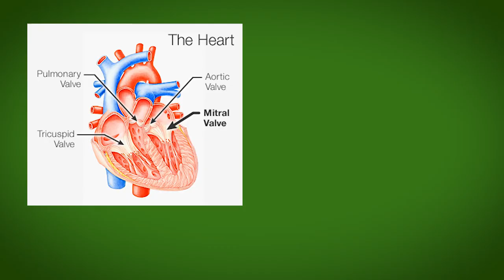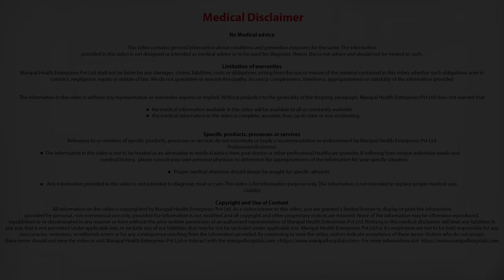How is a leaky mitral valve diagnosed? | Cardiothoracic Surgeon in Bangalore | Dr. Devananda N S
Dr. Devananda N S explains How is a leaky mitral valve diagnosed?

Dr. Devananda N S is the Head of Cardiothoracic and Vascular Surgery at Manipal Hospitals Airport Road, Bangalore, and has more than 28 years of vast experience. He earned his MBBS from the Karnataka Medical College in Hubli and his MS in general surgery from the Seth G.S. Medical College in Mumbai. Dr. Devananda continued to pursue his passion by completing his MCh (Cardio Thoracic) at the Sri Chitra Tirunal Institute for Medical Science and Technology in Trivandrum (Institute of National Importance). He is an acclaimed consultant cardio thoracic vascular Surgery in Old airport Road, Bangalore

Cardiovascular and thoracic surgeons at Manipal Hospitals diagnose and surgically treat conditions of the heart, chest and lungs. The Department provides the latest and the most innovative surgical treatment for virtually every type of cardiac and thoracic conditions, during both emergency and elective cases.

One of the most experienced and comprehensive cardiovascular and thoracic surgery departments in the country, Manipal Hospitals cares for patients from all over the country and the world. Manipal Hospitals' cardiovascular surgeons are world leaders in heart surgeries, including open-heart surgeries and transplantation surgeries, perfecting every life-saving heart procedure along the way. The latest state-of-the-art technology for accurate diagnosis of heart conditions and cutting-edge surgical practices like minimally invasive surgery whenever possible has made the cardiovascular thoracic surgery department known for its groundbreaking work.